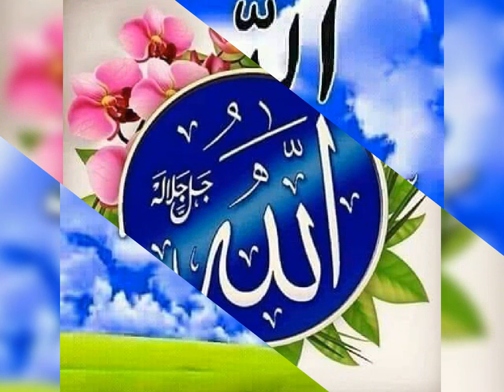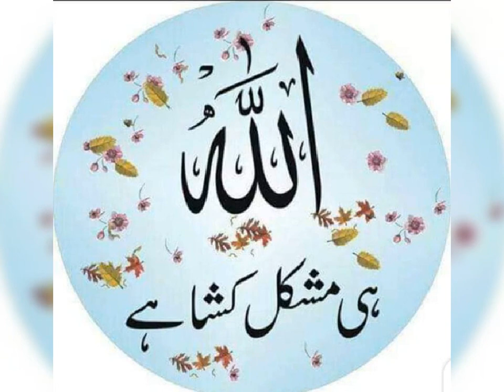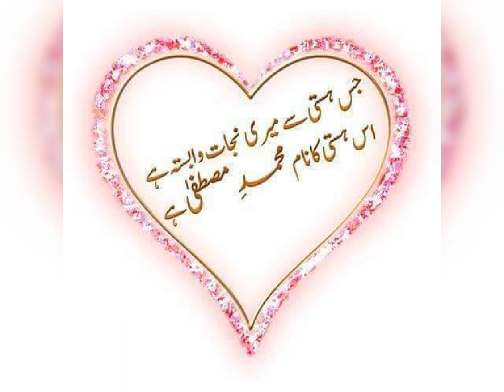Ya Haq Ya Haq Islamic Video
Islamic video#Islamic channel#